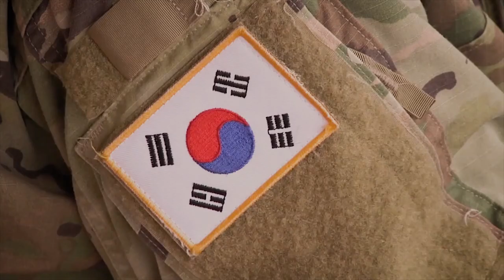State of the Pacific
U.S. Army Pacific Commander Gen. Robert Brown, talks about the current and future state of the troops stationed in the Pacific.